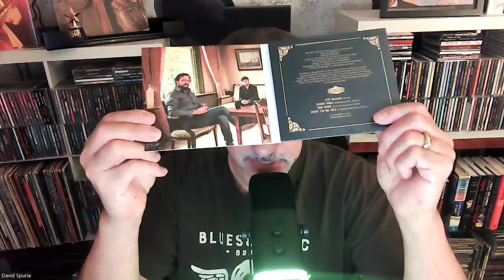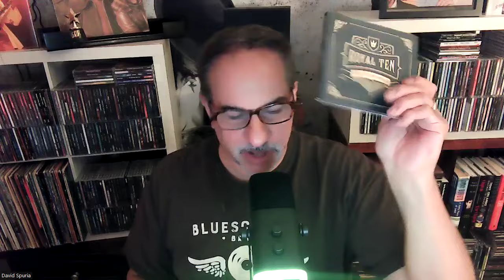Steven Tyler's Vocal Chords Have Been Fixed (For Now)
Jesus is the WAY! Pray for peace always.